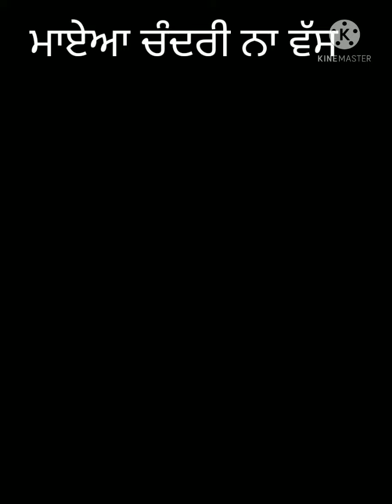ਮਾੲੀਅਾ ਚੰਦਰੀ ਨਾ ਵੱਸ ਪੈਜੇ 7508703495